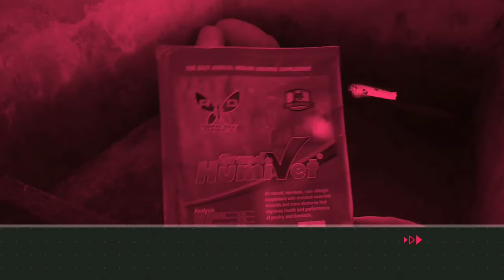INCUBATOR TUTORIAL: (TEMPERATURE, HUMIDITY, VENTILATION, EGG TURNING)